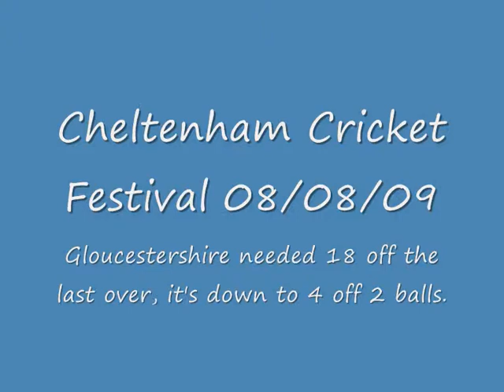Jon Lewis six, Gladiators vs Panthers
Jon Lewis hits a 6 over cover point to win an amazing game of CB40 at Cheltenham College for Gloucestershire Gladiators against Middlesex Panthers. They were 100-4 off 20 overs chasing 300, but 95 from Snell and 85 from Taylor set them up and Lewis hit 20 off the first 5 balls of the final over to win by 3 wickets with a ball to spare!